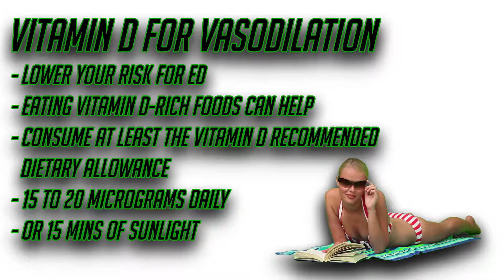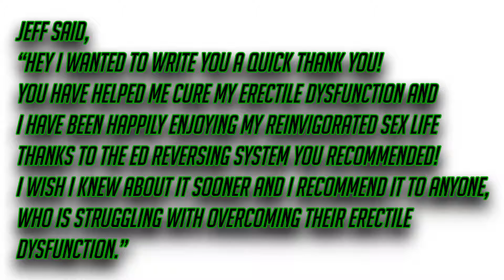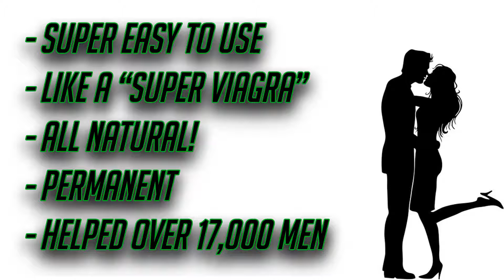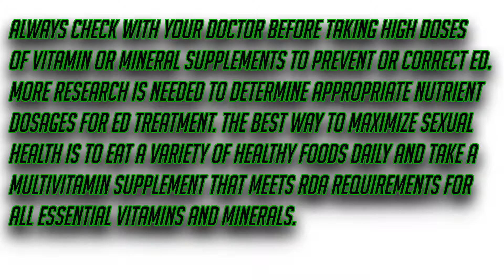4 Best Vitamins For Erectile Dysfunction - How To Cure Erectile Dysfunction At Home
In this video we will be talking about some of the best vitamins for erectile dysfunction and how to cure erectile dysfunction with those vitamins. I will also be sharing how I have helped my client Jeff overcome his erectile dysfunction naturally and permanently within days.

Vitamin D for Vasodilation
Vitamin D deficiency is related to erectile dysfunction, according to a 2012 review published in Dermato Endocrinology. Authors of the review suggest vitamin D is necessary for vasodilation (blood vessel widening) and recommend getting plenty of vitamin D through supplements or sunlight exposure to lower your risk for erectile dysfunction. Eating vitamin D-rich foods can help, as well. Aim to consume at least the vitamin D recommended dietary allowance (RDA), which is 15 to 20 micrograms daily. Getting 15 minutes of sunlight in three days weekly also helps do the trick.
Zinc to Improve Testosterone Levels
While more studies are needed examining effects of zinc on ED in men, research shows promising results so far. A 2010 review published in the Cochrane Database of Systematic Reviews says zinc supplementation may help improve testosterone levels in men and could be beneficial for ED treatment. Another study published in 2009 in the Journal of Reproductive Sciences found zinc improves sexual function in male rats. So better to be safe than sorry and eat lots of zinc-rich foods or take a multivitamin supplement containing zinc. The zinc RDA for men is 11 milligrams per day.

Folic Acid for Nitric Oxide Metabolism
Getting plenty of folic acid in your diet daily appears to be crucial for maintaining adequate sexual function. According to a 2014 study published in the Asian Journal of Andrology, folic acid deficiency is strongly correlated with sexual dysfunction in men, possibly due to folic acid's effect on nitric oxide metabolism. Loading up on folate-rich foods can help, so can taking a folic acid supplement that meets the RDA, which is 400 micrograms daily for men.

Vitamin C for Vasodilation and Testosterone
Because antioxidants are beneficial for proper sexual function, be sure you're getting plenty of vitamin C in your diet daily. A 2014 study published in the Journal of Clinical and Diagnostic Research says vitamin C supplementation helps boost testosterone levels and improves fertility in male rats exposed to stress. Likewise, a 2010 study in Fertility and Sterility says vitamin C (and other antioxidants) boosts nitric oxide production, which improves vasodilation and erections in men. So, include plenty of vitamin C-rich foods in your diet daily and be sure vitamin C is included in your daily multivitamin supplement. The vitamin C RDA -
Always check with your doctor before taking high doses of vitamin or mineral supplements to prevent or correct ED. More research is needed to determine appropriate nutrient dosages for ED treatment. The best way to maximize sexual health is to eat a variety of healthy foods daily and take a multivitamin supplement that meets RDA requirements for all essential vitamins and minerals.